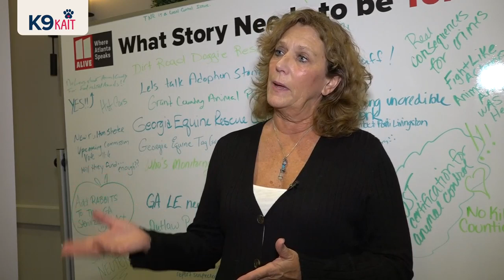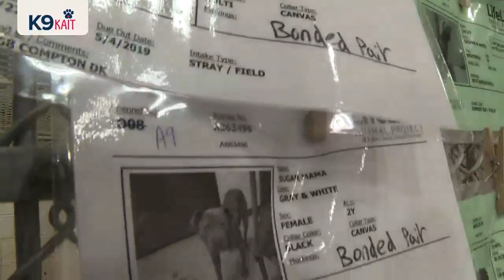Mom of son with addiction saves homeless dogs to honor those lost to the battle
When Darlene Knight realized she couldn't save her son battling addiction, she resolved to still work to save something.